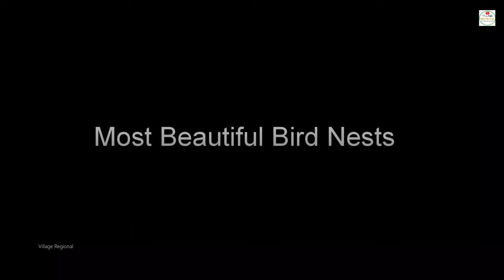Bird house 🐦 Chidiya Raani ka Ghar 🛖Birds Making own Nest | Hindi Moral Story | Jungle Animals Video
Bird house most beautiful bird nests | most amazing nests in the animals world | birds making nests | baby birds in nests | bird hatching and brooding | hindi Kahani | indi Moral |Moral Story | Best Birds Stories Hindi |Chidiya Cartoon | Moral Story | Hindi Kahaniya | Best Birds | bhootiya chidiya ki kahani | chidiya wala cartoon | bird stories | bedtime story | crow story